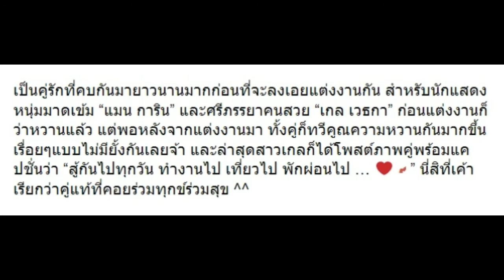อ่านแคปชั่นนี้แล้วรู้เลยว่าชีวิตของคู่รัก “แมน-เกล” เป็นยังไงบ้าง!